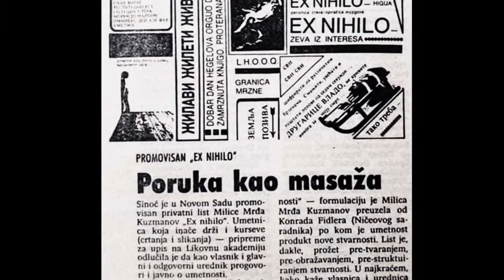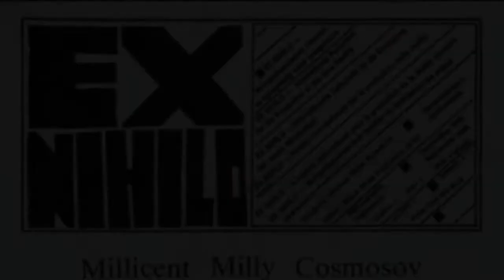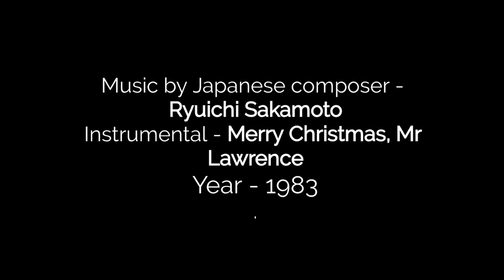"That is how we became one body" by Igor Stamenković - EN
This digital story has been realised within the European project "Stories Behind the Cities", founded by Creative Europe Programme, European Commission.

"That is how we became one body, something like a polyp or an amoeba, God flows through us!"
by Igor Stamenković

The country was already on fire and falling apart. The evil spirits of the past have come to life and centuries of hatred have continued to spread.
I was 14 years old when I first saw Milica.
She was beautiful. Tall, with thick black hair.
Around her stood people with top hats, dressed in black and white uniforms, sprinkled with flour and powder.
They screamed magnificently. Loud voices. I couldn’t understand anything.
That evening I felt a new self in me. The next day I read in the newspaper that it was Dada Symposium.
It was cold, before the New Year! It was in the Catholic yard.
I decided to become an artist. I went to drawing and painting classes completely ready to enter the world of art. Milica was my first teacher. After a few months, we founded performing troupe Ex Nihilo or out of nothing.
It was at the Jewish Cemetery.
The life case of that troupe on the art scene in the 1990s was not recognized by the national art society. The unchanging constant of performance were our bodies as organisms, as media, in agony, sexual, political, vulnerable, ecstatic, profane, sacred, and mythical.
All performances in the first year took place at the Petrovaradin Fortress.
We were Nihilists rejecting the authorities, defended the independence of the individual.
We were Dadaists, anti-bourgeois, preferring the irrational, denied the concept of art, placing it in the context of anti-art. We put a new meaning in our expression, with roaring and musical noise.
It was harmonious chaos!
We created the International Journal for the production of New Reality, called Very Weary. And so that was it, and it was beautiful. The audience was wondering, horrified, adoring us, or spitting at us. Afterward, we parted.
The majority went to Israel, Netherlands, Czech Republic, United Kingdom, Ireland, and Bosnia. Few of us stayed here.
The fortress is still there. God is still in and around us. We walked from the steps of the fortress into new identities.
We are still one body, something like a polyp or amoeba.
Through us, God flows even more and gives us the light that illuminates this world!

"Tako smo mi postali jedno telo, nešto kao polip ili ameba, kroz nas struji Bog!"
by Igor Stamenković - SER

Zemlja se već bila u ratu i raspadala se. Zli duhovi prošlosti su oživeli i vekovna mržnja nastavila je da se širi.
Imao sam 14 godina kada sam prvi put ugledao Milicu.
Bila je lepa. Visoka, sa gustom crnom kosom.
Oko nje stajali su ljudi sa visokim šeširima, obučeni u crno-bele uniforme, posuti brašnom i puderom.
Vrištali su veličanstveno. Glasni glasovi. Nisam mogao ništa da razumem.
Te večeri sam osetio novo sopstvo u sebi. Sledećeg dana sam u novinama pročitao da je to bio Dada simpozijum.
Bilo je hladno, pred Novu godinu! Bilo je to u Katoličkoj porti.
Odlučio sam da postanem umetnik. Upisao sam se na časove crtanja i slikanja potpuno spremna da uđem u svet umetnosti. Milica je bila moja prva učiteljica. Nakon nekoliko meseci osnovali smo performativnu trupu Ek Nihilo ili Ni ništavila.
Bilo je to na Jevrejskom groblju.
Životni slučaj te trupe na umetničkoj sceni devedesetih nije bio prepoznat od nacionalnog umetničkog društva. Nepromenljiva konstanta performansi bila su naša tela kao organizmi, kao mediji, u agoniji, seksualnom, političkom, ranjivom, ekstatičnom, pogrdnom, svetom i mitskom.
Svi nastupi u prvoj godini postojanja održavali su se na Petrovaradinskoj trvđavi.
Bili smo nihilisti odbacivali smo vlast, branili nezavisnost pojedinca.
Bili smo dadaisti, anti buržoazija, preferirali smo iracionalni, koncept umetnosti stavljali smo u kontekst anti-umetnosti. U naš izraz stavili smo novo značenje, uz urlanje i muzički šum.
Bio je to harmonični haos!
Kreirali smo novi Međunarodni časopis za produkciju Nove stvarnosti, pod nazivom Veri Weary (Veoma Istrošen - umoran). I to je bilo to, i bilo je lepo. Publika se pitala, bila je užasnuta, obožavala nas je ili pljuvala na nas. Posle toga smo se rastali.
Većina je otišla u Izrael, Holandiju, Češku, Veliku Britaniju, Irsku i Bosnu. Neki od nas su ostali ovde.
Tvrđava je još uvek tu. Bog je još uvek u nama i oko nas. S stepenica tvrđave otišli smo u novi identitet.
Još uvek smo jedno telo, nešto kao polip ili ameba.
Kroz nas struji Bog još više i daje nam svetlost koja osvetljava ovaj svet!